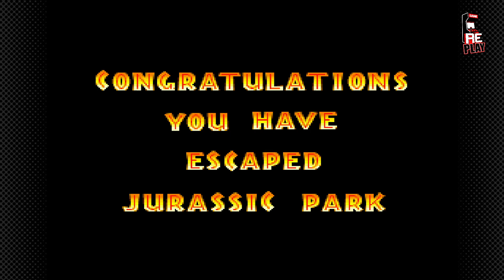Jurassic Park [SNES] Gameplay Longplay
Jurassic Park is an open-world action-adventure video game for the Super Nintendo Entertainment System (SNES), based on the 1990 novel and 1993 film of the same name. It was developed and published by Ocean Software in 1993 in North America and PAL regions, and published by Jaleco in 1994 in Japan.

The player controls Dr. Alan Grant, a paleontologist who has become trapped at Jurassic Park, an island theme park and zoo populated by genetically engineered dinosaurs. The game's exterior portion is viewed from a top-down perspective, but shifts to a first-person view during interior sections. The game garnered praise for these varied and three-dimensional perspectives, the usage of stereo sound, and the adventure gameplay. In 1994, Ocean released a sequel, Jurassic Park 2: The Chaos Continues, with gameplay which significantly differs from that of the original.